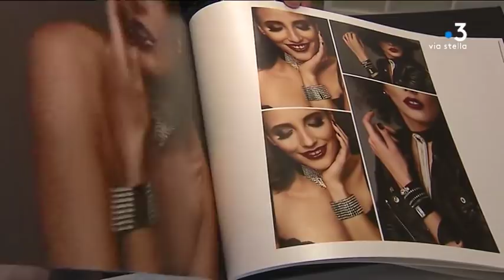Sylvie Lezier, première photographe corse à remporter le titre de meilleure ouvrière de France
Pour la première fois, une photographe corse vient de décrocher le très prestigieux concours du meilleur ouvrier de France, dans la catégorie photographie d'art. Une reconnaissance méritée pour Sylvie Lezier, artiste discrète, qui préfère tourner les projecteurs vers les autres.

Intervenants - Sylvie Lezier, Meilleure ouvrière de France
Equipe - Sébastien Bonifay ; Typhaine Urtizverea ; Christophe Gineste.